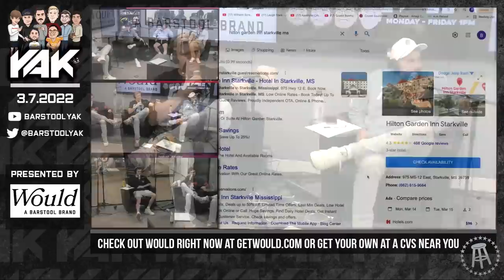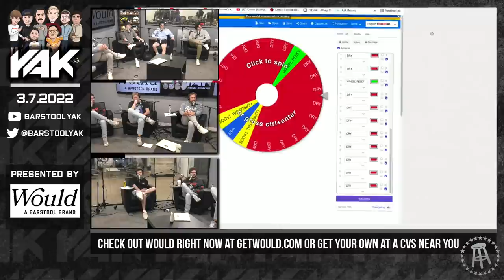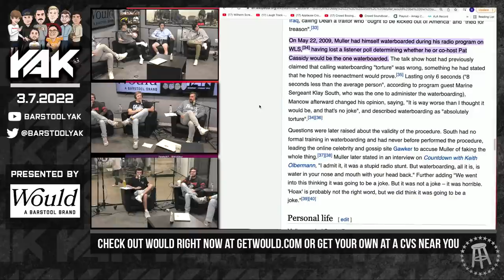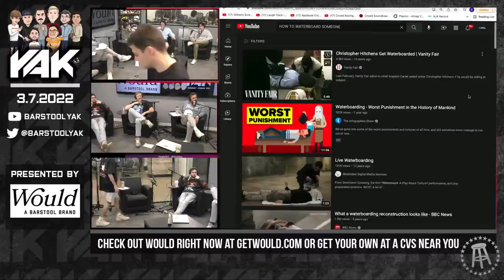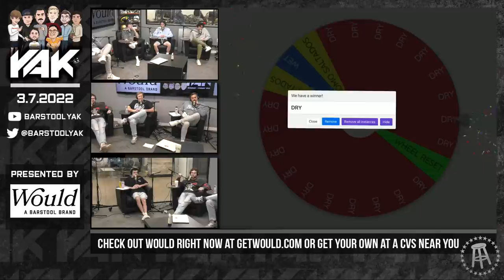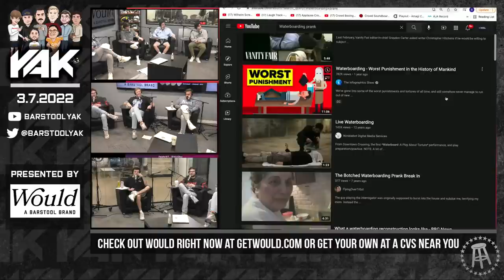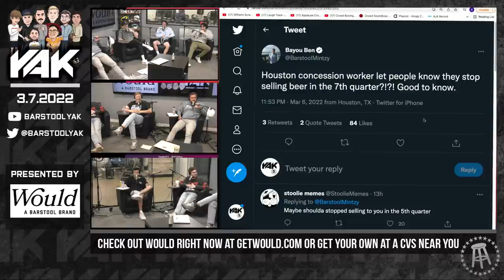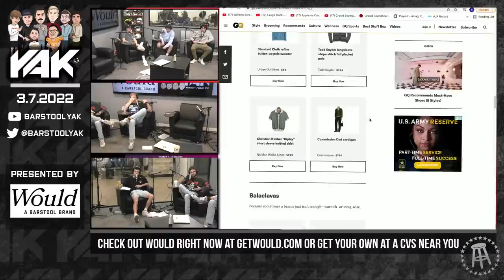Season 8 Gets Off To A Dark Start | The Yak 3-7-22